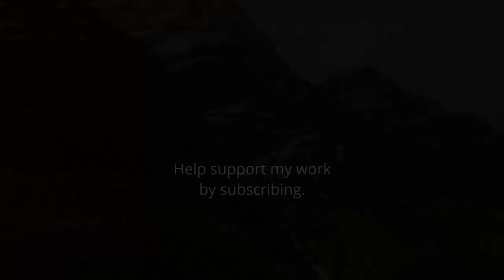Mountains Of The Pyrenees - Wild Nature Of Spain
A beautiful nature video journey through the Central Pyrenees mountains of Aragon, Spain.

A stock video showcase of the wild nature of the Pyrenees mountains. Sabinanigo, Ordesa & Monte Perdido, Bujaruelo.